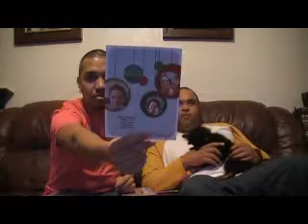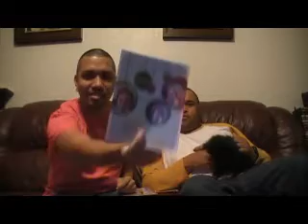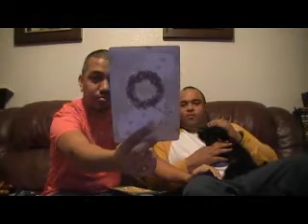Merry Christmas From Us!! and Cards we Got!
We wish you a Merry Christmas from us to you! We show some cards!